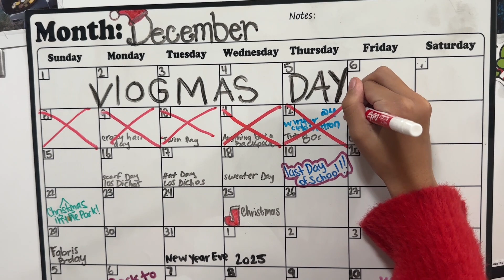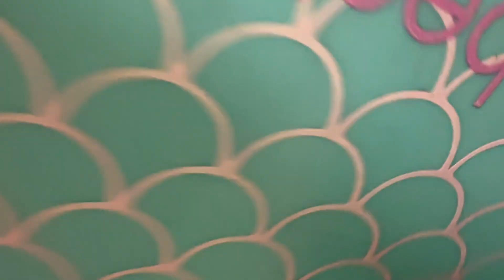Day in the life 🎄